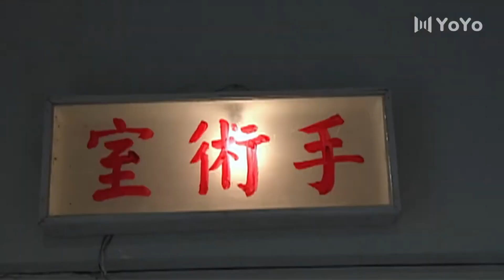【精彩谍战剧】黑白行动28丨主演：丁海峰、刘文治、刘莉莉、汤嬿